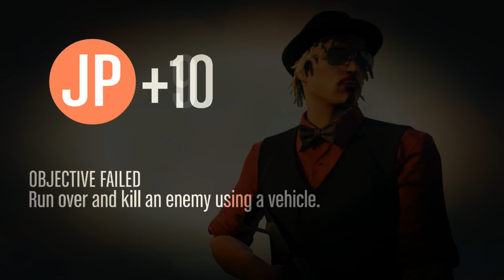GTAV Online: Moments - Pink Jet Funza!